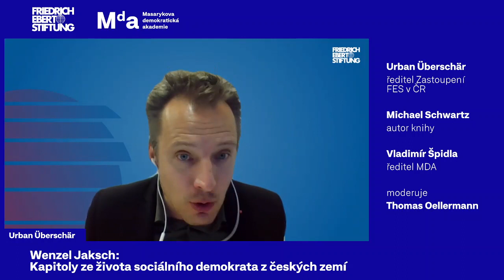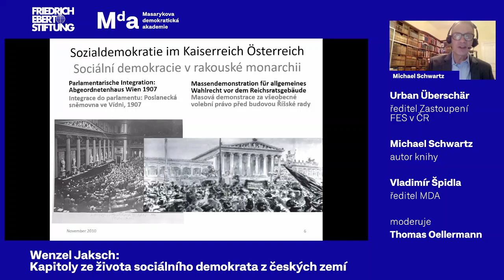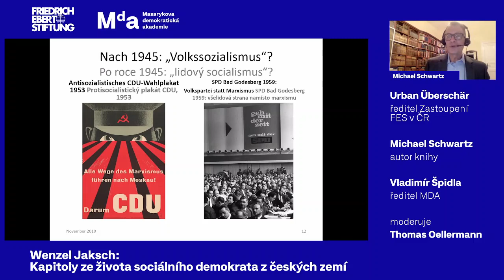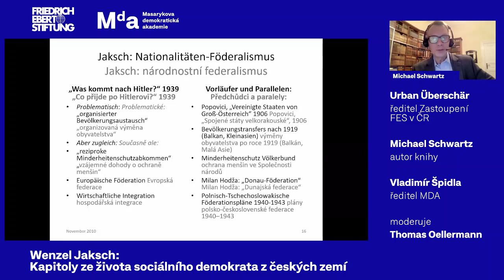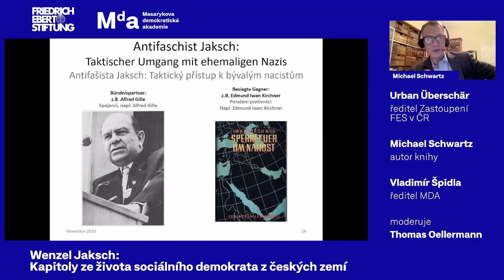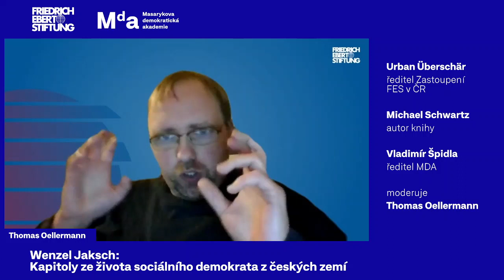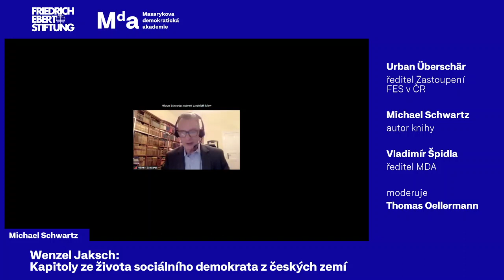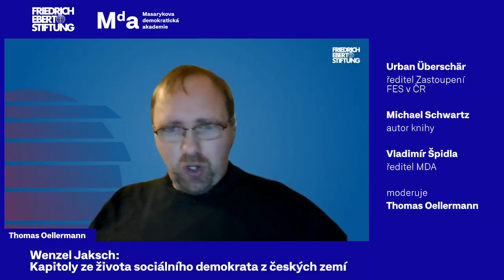Představení knihy: Wenzel Jaksch | Buchpräsentation: Wenzel Jaksch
🇩🇪 Deutsch unten 🇩🇪

Záznam představení českého překladu knihy Wenzel Jaksch: Kapitoly ze života sociálního demokrata z českých zemí, které se konalo online v úterý 2. listopadu 2021 od 18.00.

Máte o knihu zájem? Přihlašte se o ni tady

Program akce:

Úvodní slovo
🎤 Urban Überschär, ředitel Zastoupení Friedrich-Ebert-Stiftung v Praze

Přednáška: Wenzel Jaksch – Kapitoly ze života sociálního demokrata z českých zemí
🎤 Michael Schwartz, autor knihy

Debata: Wenzel Jaksch z české perspektivy
🎤 Vladimír Špidla, ředitel Masarykovy demokratické akademie

Eine Aufzeichnung der Aufführung der tschechischen Übersetzung des Buches Wenzel Jaksch – Kapitel aus dem Leben eines Sozialdemokraten aus den tschechischen Ländern, die am Dienstag, den 2. November 2021 ab 18:00 Uhr online stattfand.

Aktionsprogramm

Begrüßung
🎤 Urban Überschär, Leiter der Friedrich-Ebert-Stiftung Prag

Vortrag: Wenzel Jaksch – Kapitel aus dem Leben eines Sozialdemokraten aus den böhmischen Ländern
🎤 Michael Schwartz, Autor des Buches

Debatte: Wenzel Jaksch aus tschechischer Perspektive
🎤 Vladimír Špidla, Leiter der Demokratischen Masaryk-Akademie